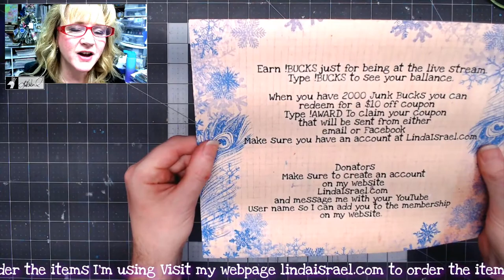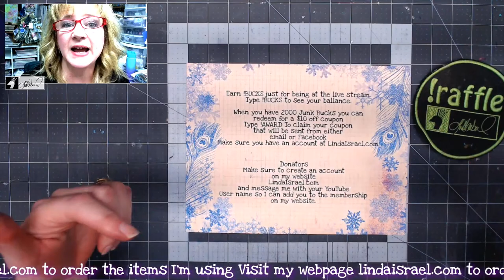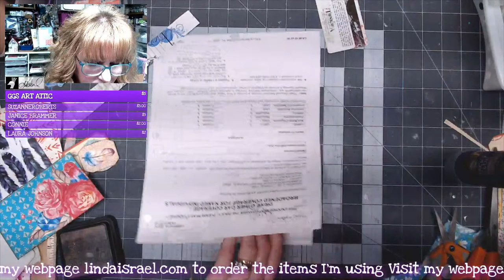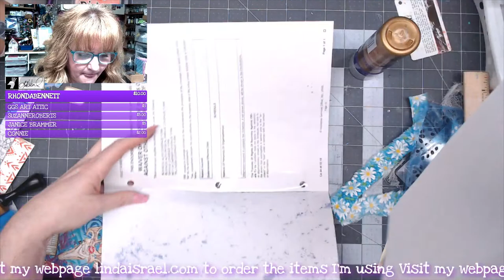Live Creating Wild and Free Junk Journal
During this Live Creating Wild and Free Junk Journal using the Wild and Free Collection.  I'll also be using Stamps, Stencils, and more to create elements and decorate pages. Including showing ideas on using scraps and scrapbook paper. Come hang out while I create a bohemian, free spirt junk journal and chat with me and others who love junk journals.

Book pages
Scrapbook paper

Want to write to me? Here is my mailing address:
Linda Israel
818 W Main St
Yukon, OK 73099
USA